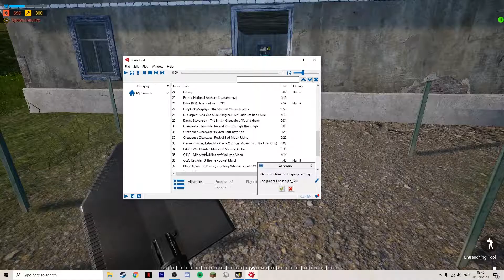yes im back